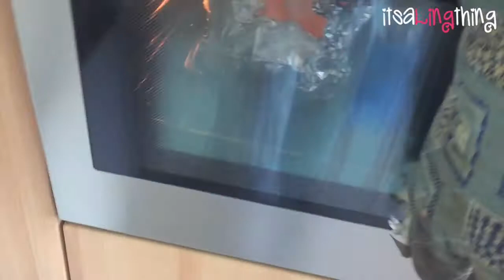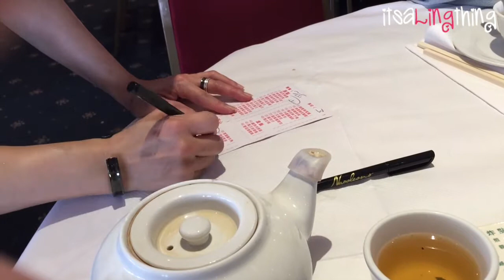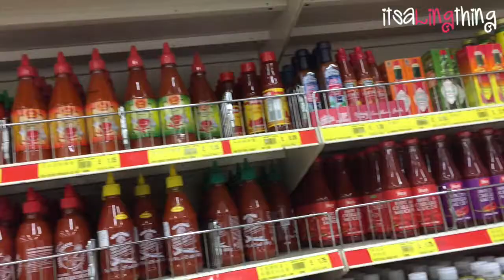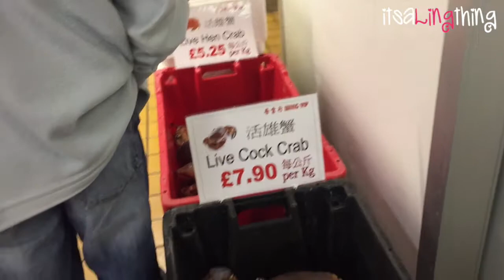VEM 24 - 2015 *itsalingthing*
VEM = Vlog Everyday May!
Follow me around daily vlogs for May 2015 :)
It's a Ling Thing!